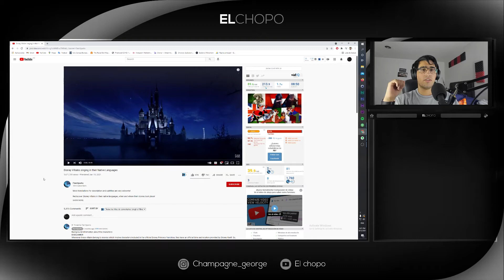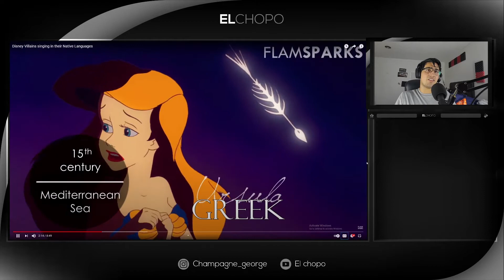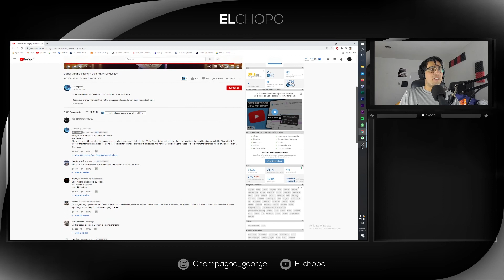Reacting to Disney Villains singing in their native language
beauty and the beast,sleeping beauty,sing,disney,disney villains,reacting to disney,reacting to disney villains,disney villains singing in their native language,beauty and the beast song,beauty and the beast 2017,react,ursula,maleficent,reaction to disney,disney villains singing,languages,singing in their native language,the hunchback of notre dame,princess and the frog,disney songs